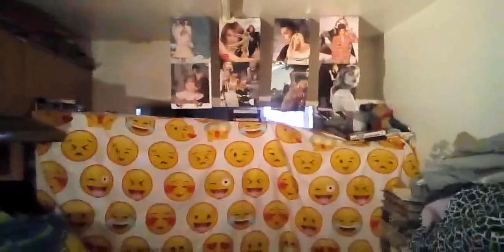FACE 2000 JABSROCKING WILL BE DONE REMIX new movi1!